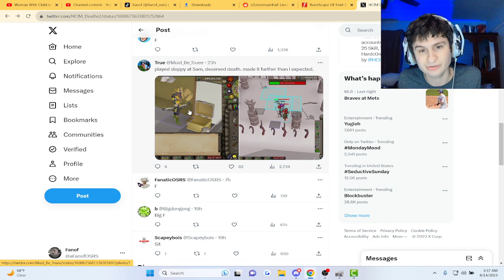Rank 285 HCIM Goes Down